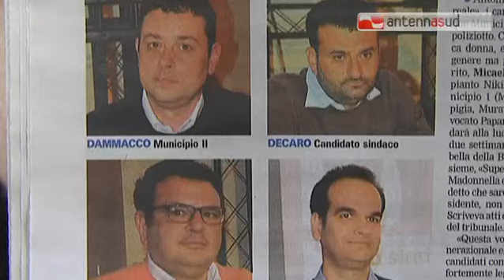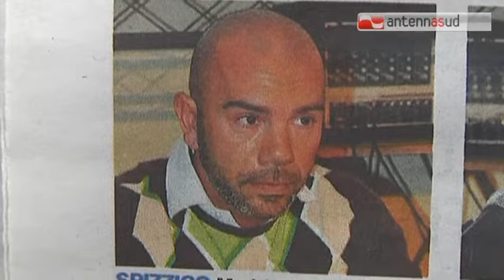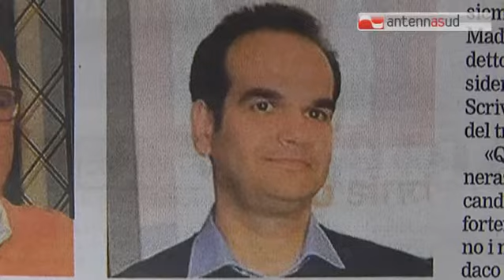TG 16.04.14 Centrosinistra, quattro avvocati e un poliziotto nella corsa ai municipi cittadini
Mentre nel centrodestra si festeggia la ritrovata unità, sul fronte opposto, quello del centrosinistra  la campagna elettorale è in fase più che avanzata. Ogni pedina è al proprio posto. Ieri il candidato sindaco Antonio Decaro ha presentato le candidature ai cinque municipi cittadini, schierando quattro avvocati e un poliziotto.